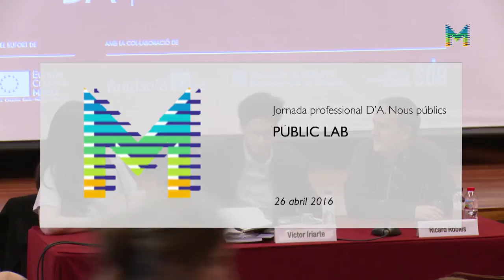Jornada professional Festival D'A 2016 - Nous Públics: 07. PÚBLIC LAB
Taula rodona a càrrec de Víctor Iriarte (Tabakalera) i Ricard Robles (Sónar). Modera Elena Neira. 26 d'abril de 2016